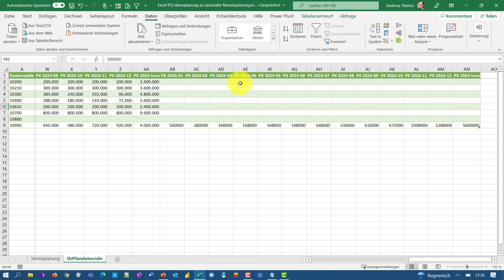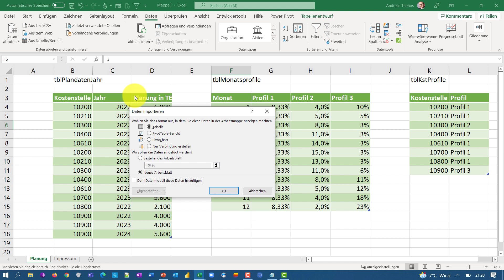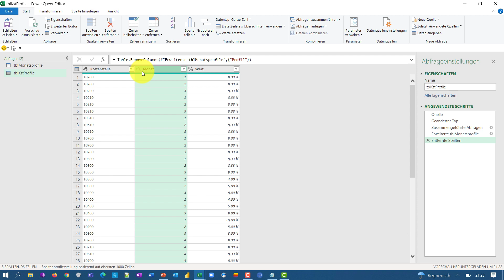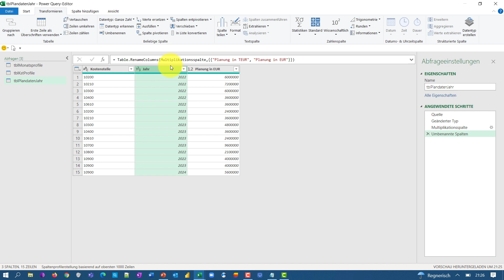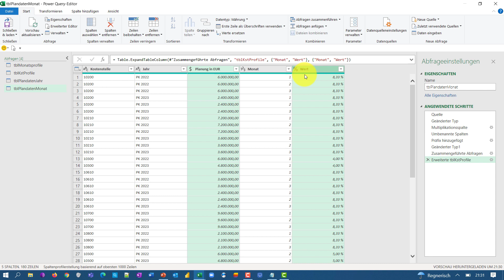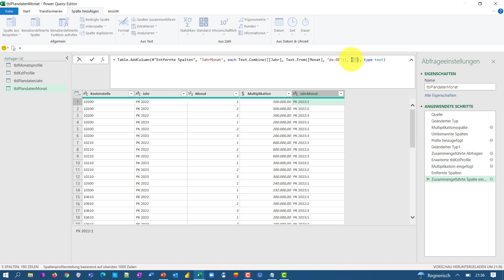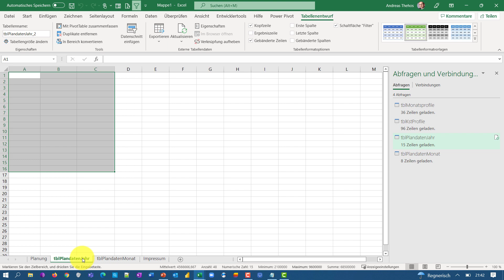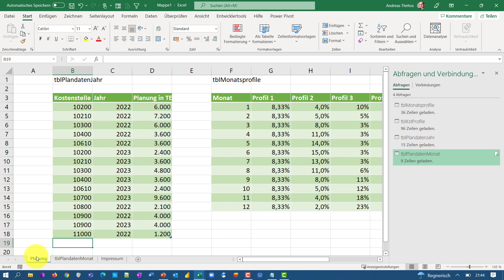Excel - Jahresdaten saisonal auf Monatswerte verteilen - Power Query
Mir liegen unterschiedliche saisonale Profile für die Verteilung von Kosten auf meine Kostenstellen vor. Jährliche Planwerte pro Kostenstelle werden mit Hilfe von Power Query zu einer monatlichen Aufstellung mit saisonalen Gewichtungen umgeformt. Oft werden Daten in einem für den Erst-Nutzer nützlichen Format geliefert, müssen jedoch für spätere Ist-Plankosten-Vergleiche in eine andere Form gebracht werden. Mit Power Query kein Problem!

Power Query ist seit Excel 2016 fester Bestandteil der Microsoft-Versionen. Schon für Versionen ab Excel 2010 steht Power Query als Add-In zur Verfügung. Am Mac können die Abfragen NICHT erstellt, jedoch ausgeführt / aktualisiert werden. Power Query ist zudem integraler Bestandteil von Microsoft Power BI zum Extrahieren, Transformieren und Laden von Daten (ETL-Tool) und ist auch eine ganz natürliche Vorstufe zum Import von Daten in Excel für die spätere Weiterverarbeitung in z. B. Pivot-Tabellen geworden. Die Beschäftigung mit Power Query ist eine der lohnenswertesten zeitlichen Investitionen!

Die Excel Experts-Reihe beinhaltet (Rand-)Themen aus meiner fünftägigen Seminarreihe zur unternehmensinternen Ausbildung von Excel-Expert:innen, welche ich seit 2017 für meine Kunden durchführe. Fünf  bis sechs ganztägige Termine mit jeweils einem Monat Abstand zu den Themen: Excel-Tabellenfunktionen, Power Query, Pivot, Diagramme / Dashboards und weitere Excel-Tipps für z. B. Formularerstellung. Eine Reihe, die wirklich nur für Mitarbeiter:innen gedacht ist, die bereits viel mit Excel arbeiten und einen großen Schritt voran kommen wollen.